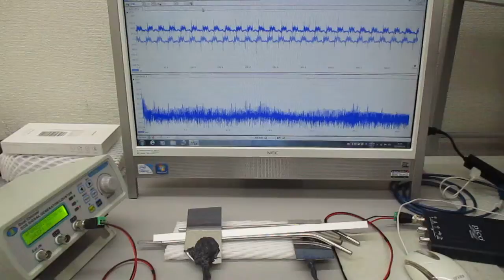非線形現象の音圧測定解析に基づいた、超音波伝搬制御実験（超音波システム研究所）